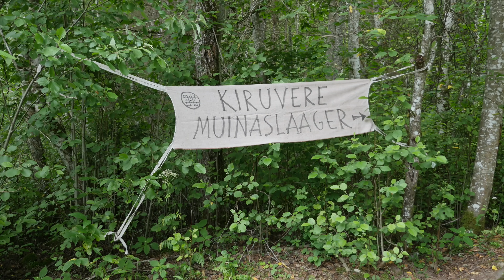Kiruvere muinaslaager 2016